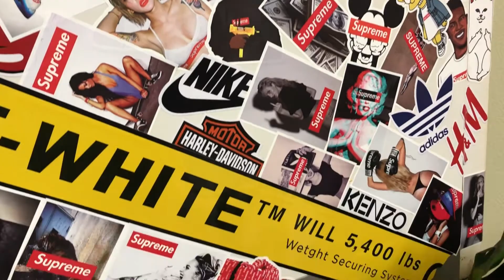和空姐吃饭要花多少钱？成都汤汤和闺蜜回忆往事，赚2000块不容易